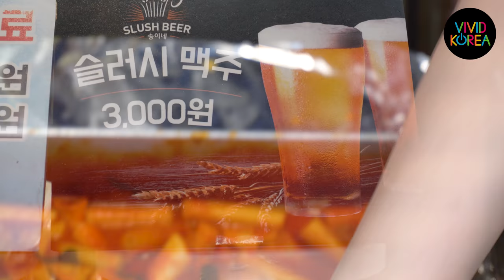[4K] 오징어튀김 & 슬러시맥주 / 망원시장 / Deep-fried squid & Slushie beer / Korean Food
[4K] 오징어튀김 & 슬러시맥주 / 망원시장 / Deep-fried squid & Slushie beer / 6,000KRW (5.6USD) / Mangwon Market, Seoul, Korea / Korean Food
▶ If you have any questions about Korean food, please let us know by comments! I will show it to you :D